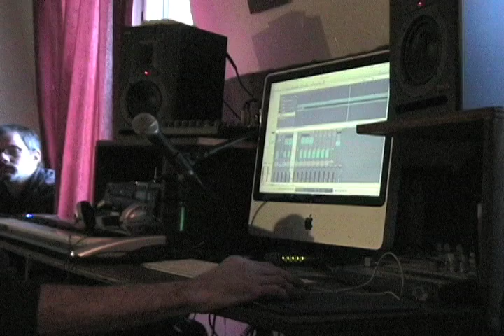Koresh Dance Company_Creating "SENSE OF HUMAN"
Choreographer Roni Koresh talks about the process of creating "Sense of Human" . For more info on the music of "Sense of Human"